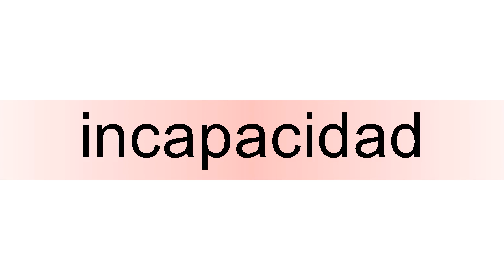How to pronounce incapacidad